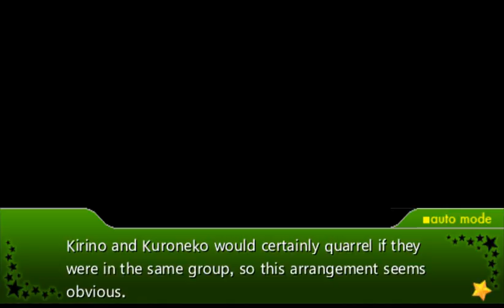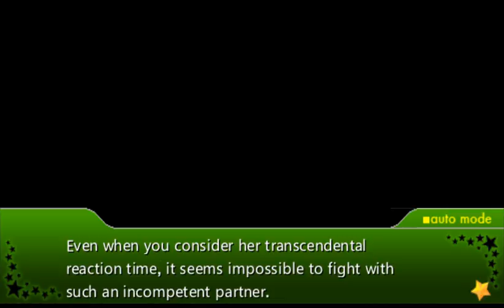PPSSPP v1.2.2 OnIgKnKWgNPgTWake ga Nai俺の妹がこんなに可愛いわけがないポータブルが続くわけがない PEP Tournament Start and End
Now uploading 31 video files starting with GSM MOA V29 R3 to V29 R6 to WMMC PCSX2 1.4.0 Sakura Taisen Atsuki Chishioni ST PS2 Ver. Full Chapter 10 with Kazegumi Outing and Tsubaki Date. This means this should do until 10/12/16 Hope everyone likes my uploads on 9/8 which might extend to 9/9 since its total size is 9.52 GB as well as the uploader skips some files from time to time. Does anyone know a way around this?

I Recently Had Problems Recording Civ3 while finding a way to my old problem with Psps recording, only for 2 more problems to appear so if anyone can help me with that I would greatly appreciate it.

Anyone watching my videos is welcome to comment (which I will always reply to though please observe good net manners as I have all my videos on public), request (which I will give considerable thought before deciding to either go with it, decline or stall cause of time that I might need to record and upload the video or fund I need for it) and suggestions to help my channel grow (by increasing video view counts and ways to share it in more sites for the effect of the former) so that I can upload at my channel longer as chances are that I only have about a year left before I change my focus on something else if my plan with my channel does not work out towards something more concrete. Thanks in advance to those who decided to help me with their suggestions and referrals (by either telling others about my channel) plus for those who commented and finally to those who viewed my videos though since youtube does not have a breakdown on who viewed my views other than from which country I really can't thank you unless you revealed yourself right?

I recently tried to update my 3 emulators so my next uploads after this will most likely be test ones. Anyway, my Psp one mostly got through it okay, while my problem with my Tactics Ogre seems to be corrupted memory card still persist, though for the PS2, I'll have to redo Lily, Anise, and Majoram's routes as I might have saved an old memory card save and not my recent one, while my Save States does not seem to want to work.

Some of the videos I uploaded before are problems that I hope those watching can help me with, especially the Text problem for the GA 1st trilogy game which seems to have also affected my GDMO game's numbers. I all started then I tried to modify the 2nd tab at the GAEL's options. So if anyone can help me with that, I would greatly appreciate it. The other is the image problems in the story and battle when playing the 1st game of the 1st trilogy PS2 version in the Pcsx2 emulator. Again, if anyone can help me resolve this problem which I believe lay in the settings, then I would very much be thankful.

I tried doing some videos for GS Mikami Manga as I made a petition on it at change.org after the success of a Digimon one there, if anyone is interested, I'll put the link below.